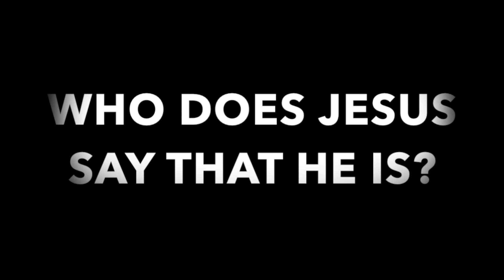Children's time - April 4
Children's time with Maddie and Julia